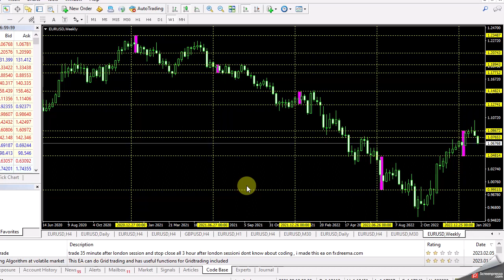EURUSD target 1 0485 next week trading forex market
Trading the forex financial markets carries a high level of risk and may not be suitable for all investors. Before forex trading, you should carefully consider your investment objectives, experience, and risk appetite.

Only trade with money you are prepared to lose. Like any investment, there is a possibility that you could sustain losses of some or all of your investment whilst trading. You should seek independent advice before trading if you have any doubts. Past performance in the markets is not a reliable indicator of future performance. This youtube channel takes no responsibility for loss incurred as a result of the content provided inside youtube channel.

By signing up as a member you acknowledge that we are not providing financial advice and that you are making the decision on the trades you place in the markets. We have no knowledge of the level of money you are trading with or the level of risk you are taking with each trade.